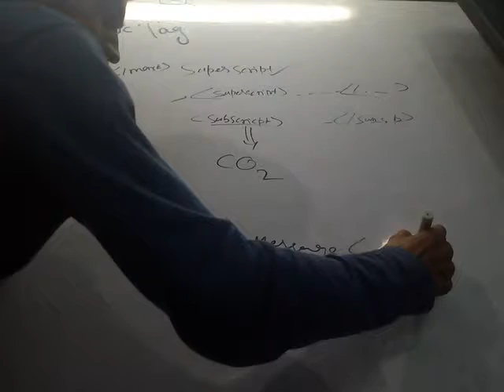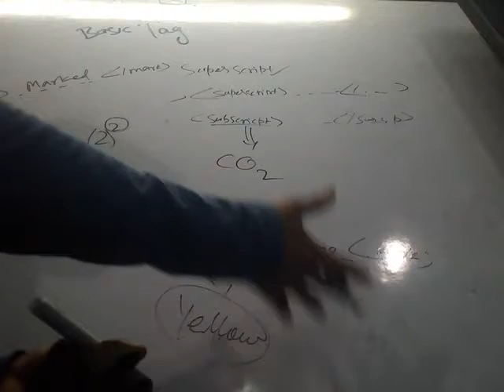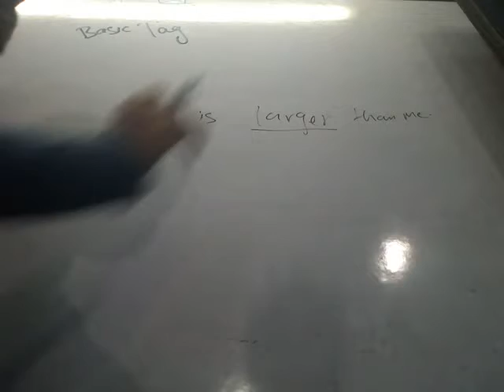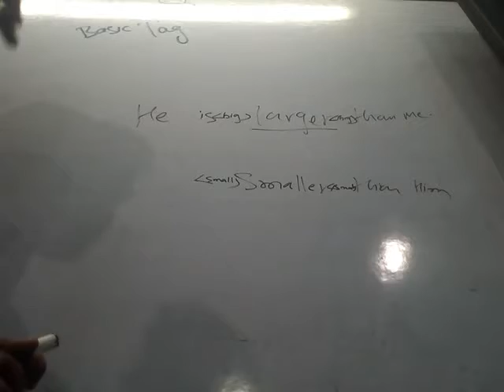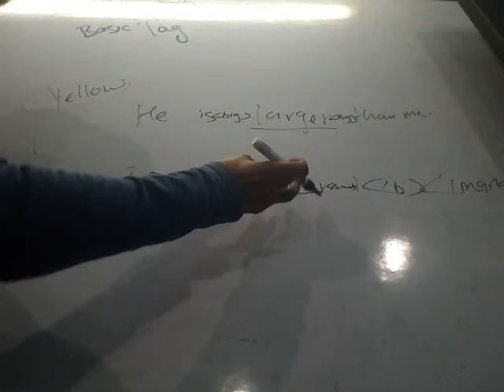Html SUPERSCRIPT and SUBSCRIPT TAG HOW to write CHEMICAL FORMULA in html